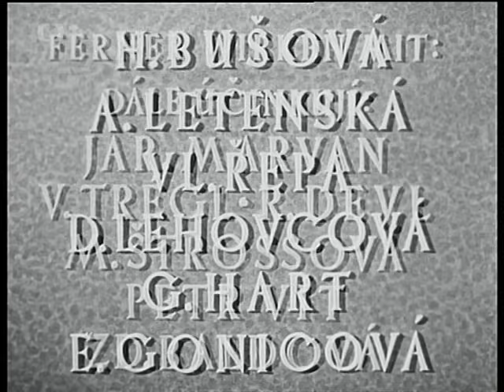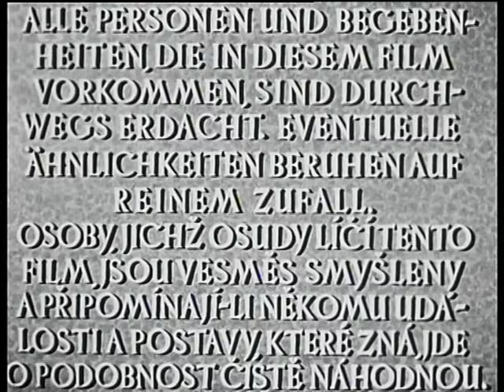Ryba Na Suchu - Celý Film - HD